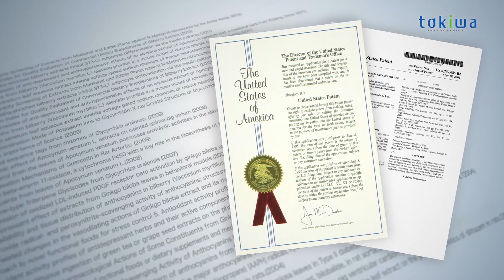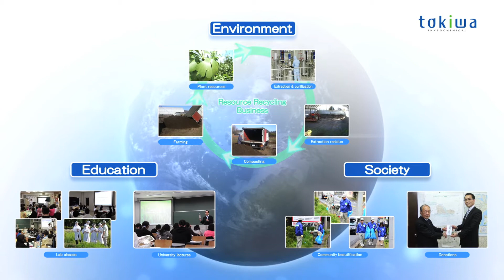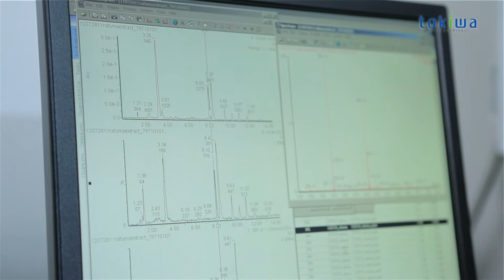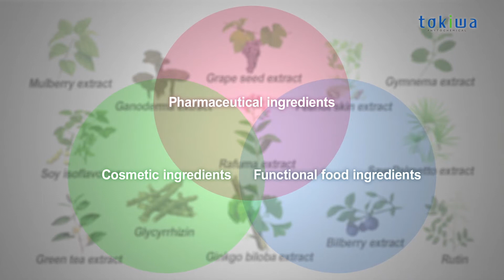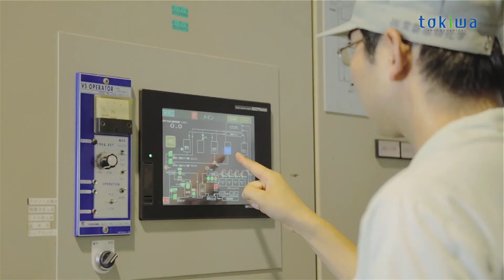Home of Phytochemistry(full ver.)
Tokiwa Phytochemical Co. Ltd. is a company that specializes in phytochemistry.
With a tremendous amount of knowledge about plant compounds and their use and functions,
we are here to help others succeed in the field of phytochemistry.
To date, we’ve provided our products to over 2,000 industries, to be utilized in various types of products.
Our 10-acre factory lies in Chiba Prefecture, about an hour drive from the center of Tokyo.
It is where we continue to conduct researches, develop, and manufacture with passion,
to present you the best of plants at all times.